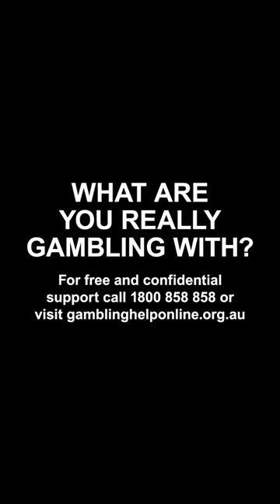Tom Haylock stops Anamoe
The lay of the year? 🤷‍♂️

One of the great calls of 2023. Tom Haylock stopped Anamoe in his tracks. 🤝